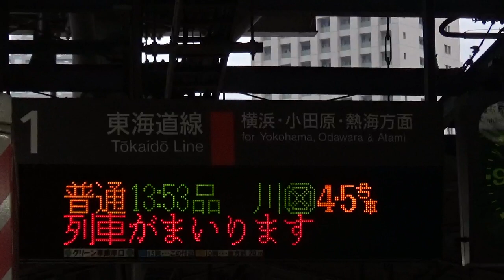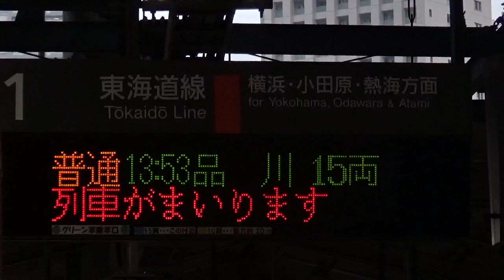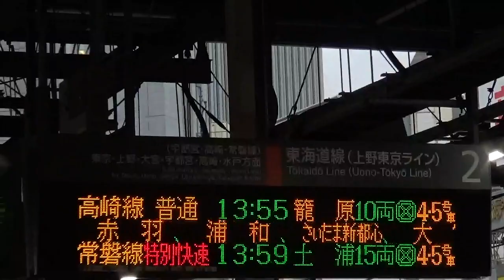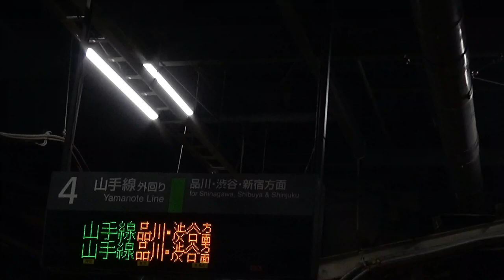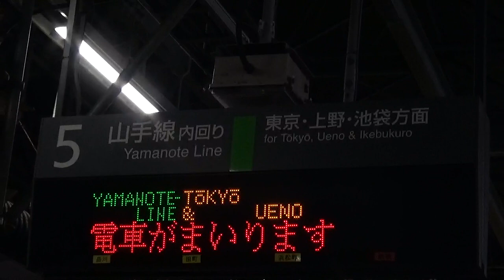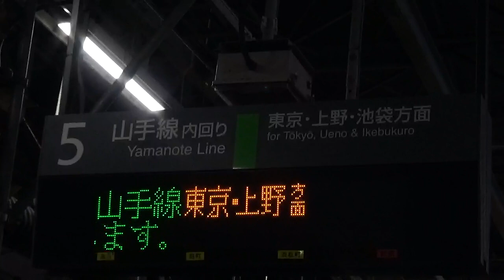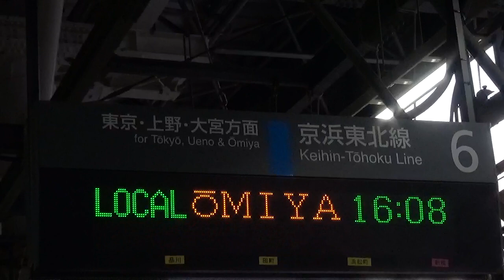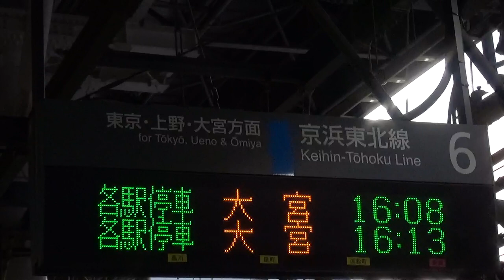JR東日本 新橋駅 ATOS接近放送＆発車メロディー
JR東日本新橋駅の1～6番線接近放送から発車メロディーまでです。